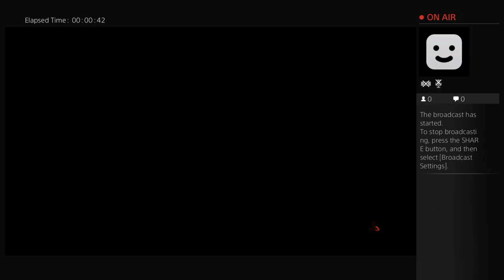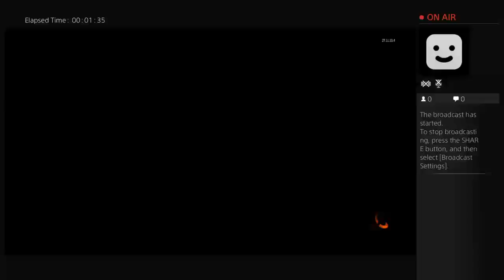ruben_duarte's Live PS4 Broadcast